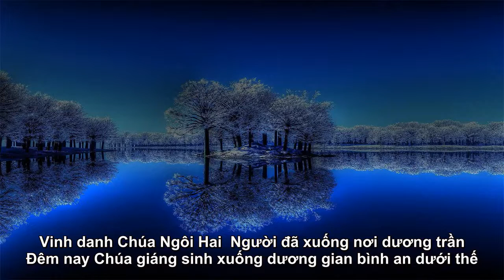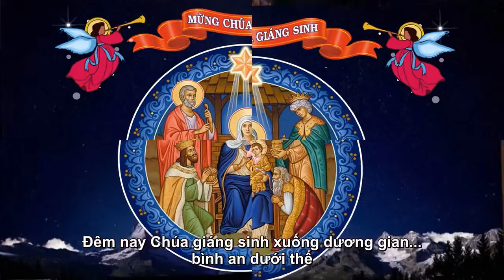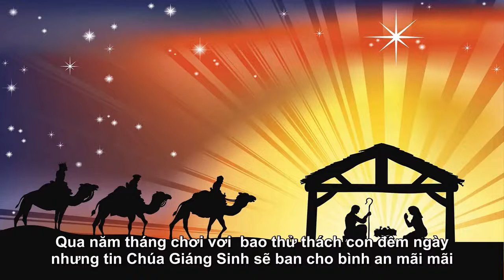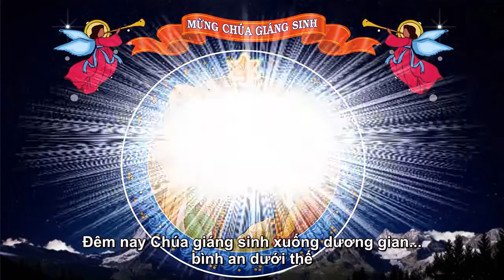Chúa Giáng Trần (C.D. Burgh) - LV Hoàng Nam